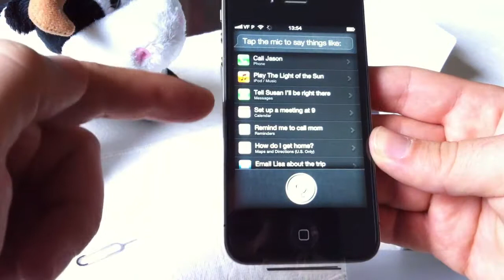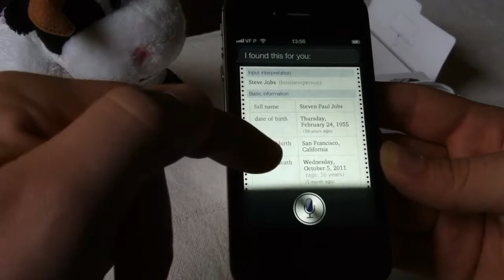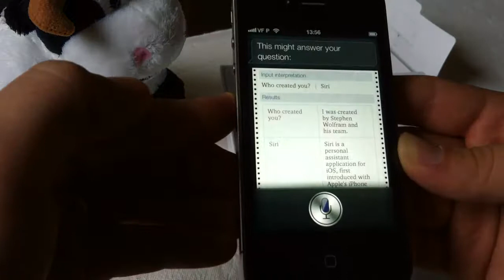iPhone 4S unboxing with the participation of Siri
iPhone 4S unboxing. with the participation of Siri, the personal assistant from Apple.